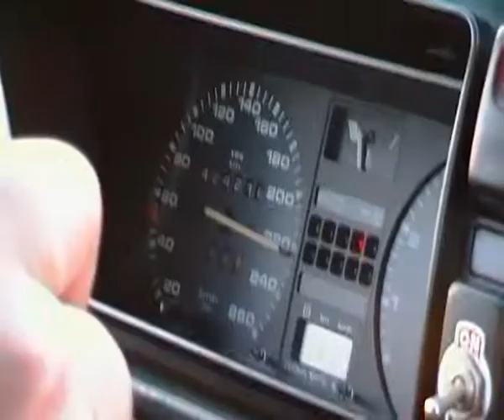golf II gti 1.8 16v 230kmh